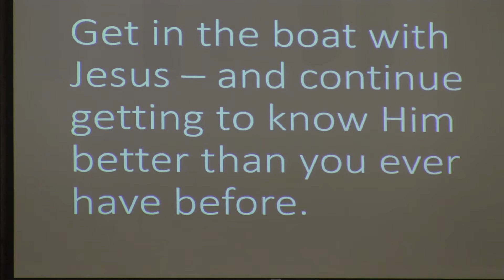His Story Chapter 14 4/28/2019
Message by Mitchell Seaton